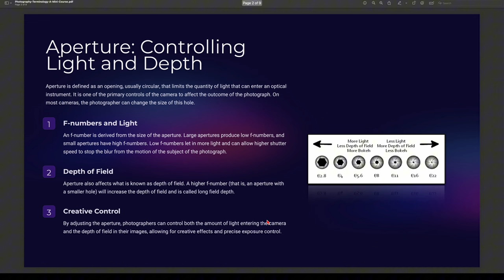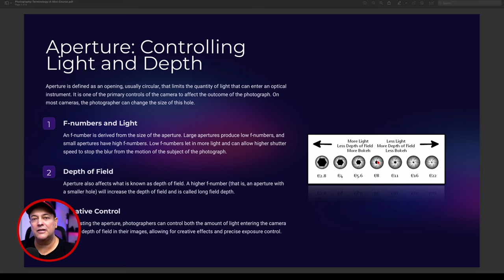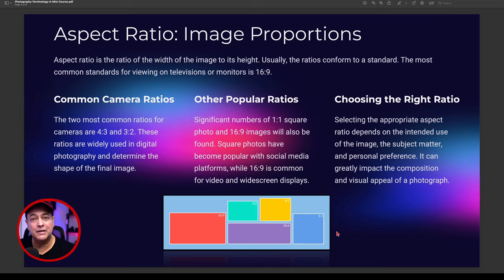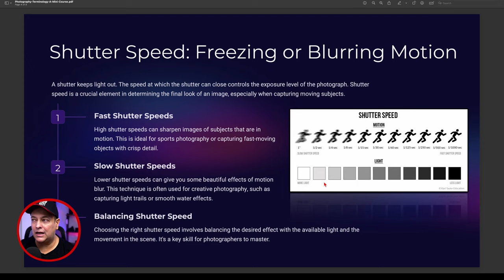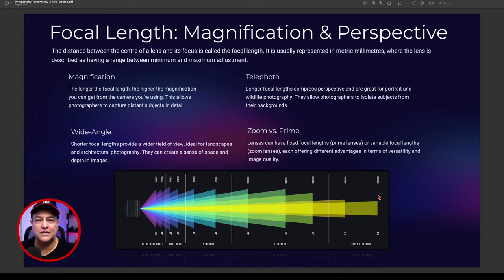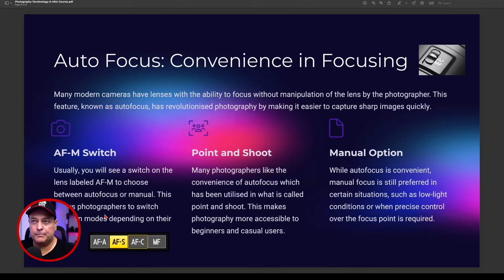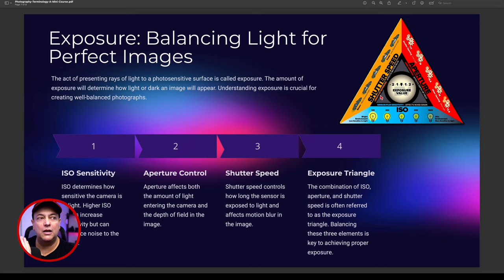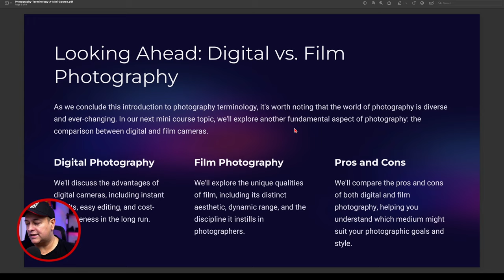Photography for Beginners: Topic 1 - Terminology and Concepts (Mini Course)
Unlock the secrets of photography with our mini-course on essential terminology! Learn about aperture, shutter speed, focal length, aspect ratio, autofocus, and exposure. Whether you're a beginner or looking to refresh your knowledge, understanding these key terms will elevate your photography skills. Dive in and start capturing stunning photos with confidence.

Best regards
-Dimitrios Zacharopoulos
OBIPIXEL LTD | OBIPHOTO.COM